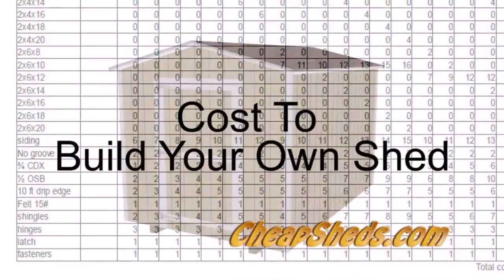Build Your Own Garage Price - Gif Maker DaddyGif.com (see description)